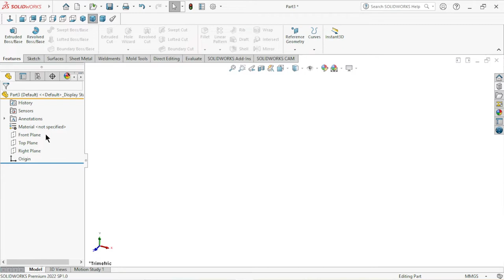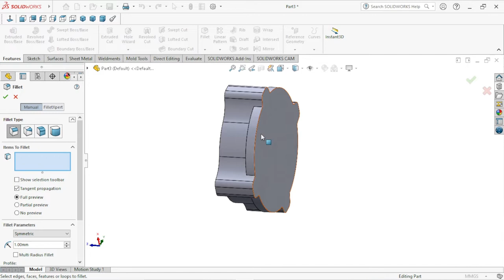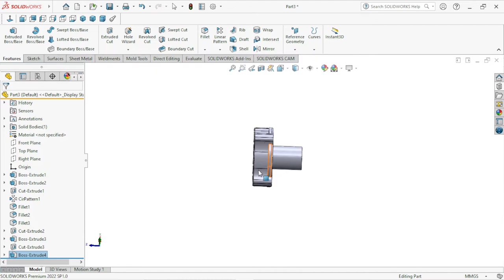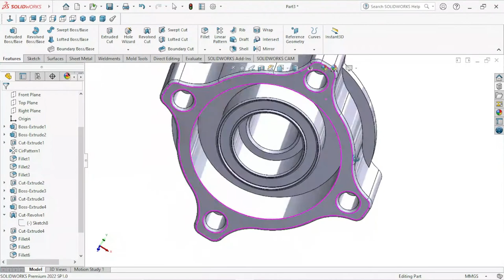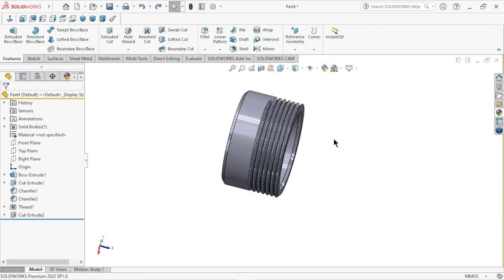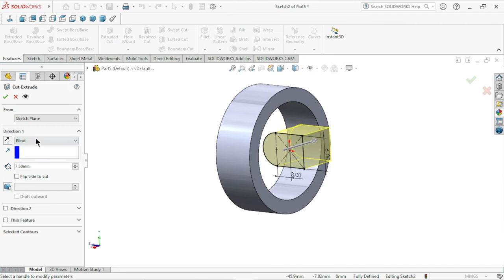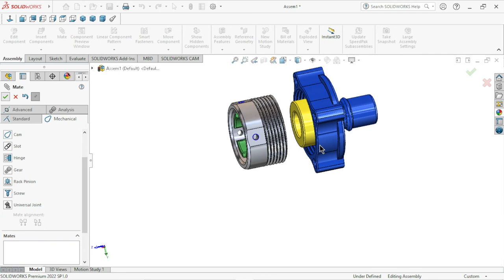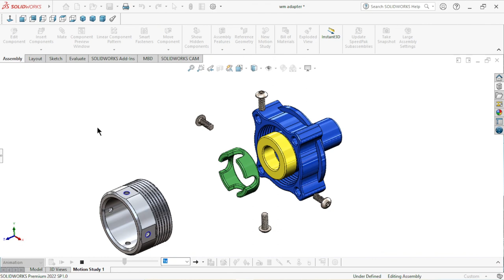Solidworks tutorial Sketch lock type adapter for washing machine | Assembly | Exploded and collapse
In this video we learn about exploded and collapse parts on assembly with animation. This components are use in washing machine its called lock type adapter. Three are plastic components and one of aluminum part.
Thank you so much for spending your valuable time watching my videos.
What is exploded view in a assembly==
An exploded view shows an assembly's components spread out, but positioned to show how the components fit together when assembled. You create exploded views by selecting and dragging parts in the graphics area to create an explode step. In exploded views you can: Evenly space exploded stacks of components.
Learn about features mentioned below==
Exploded
collapse
animation
motion study
hole thread
cosmetic thread
toolbox
advance mate
mechanical mate
extruded
etc.